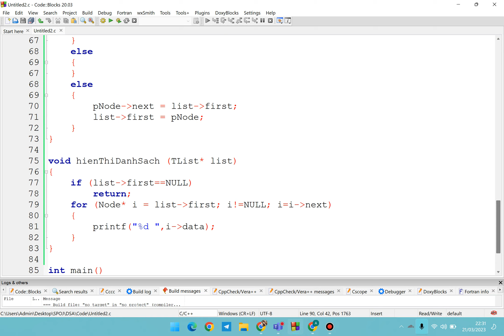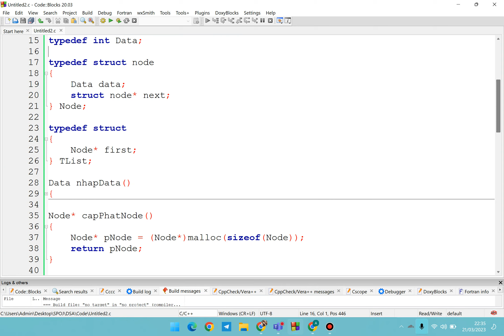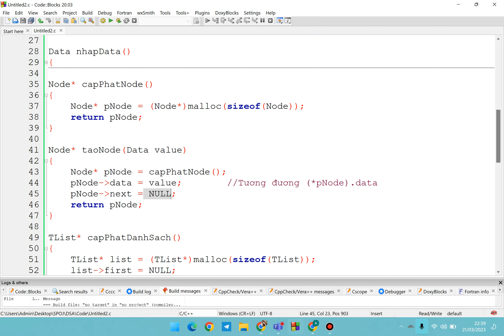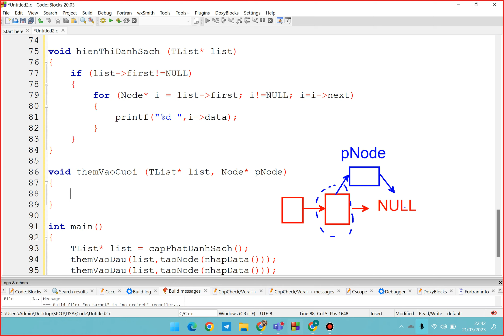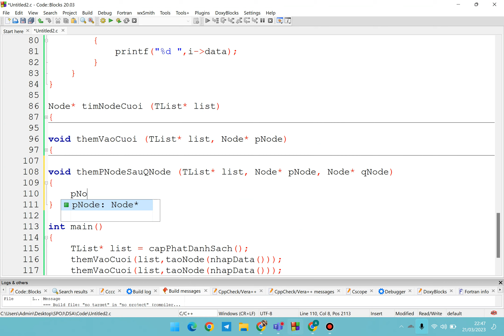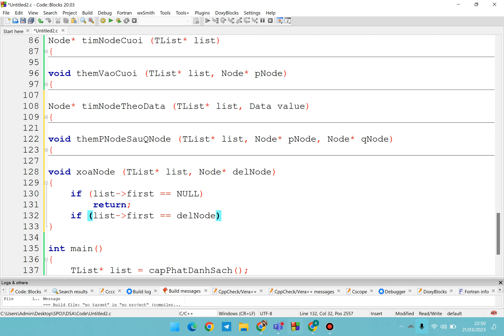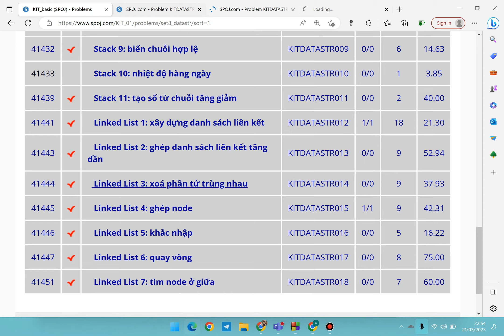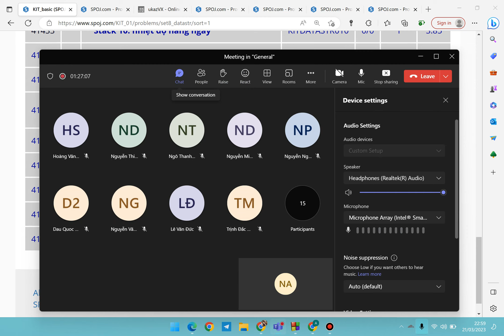Buổi 15 Danh sách liên kết thuận 2